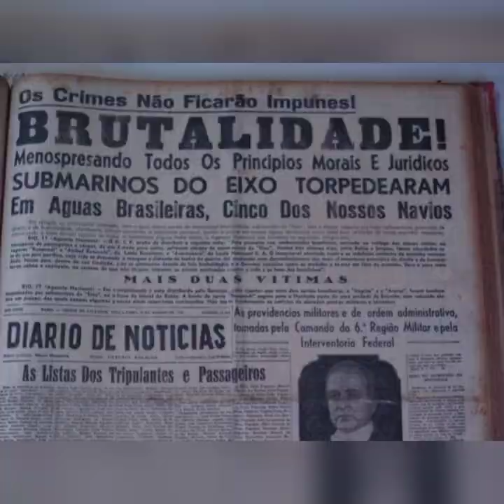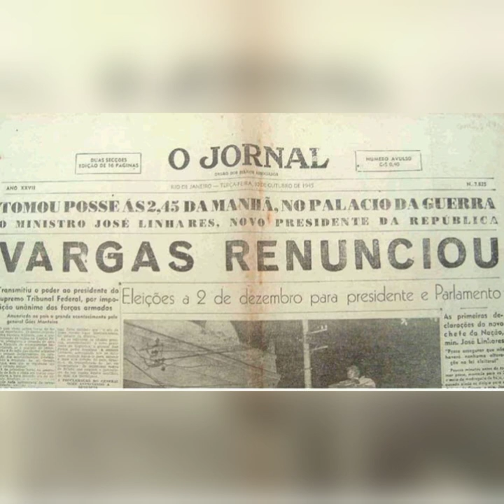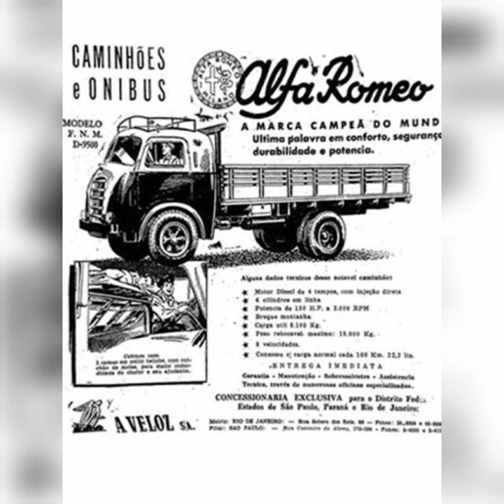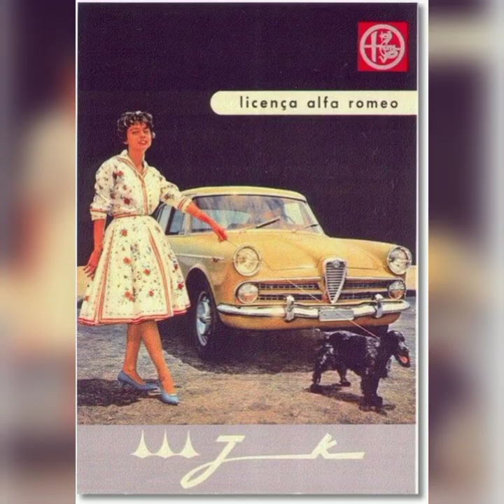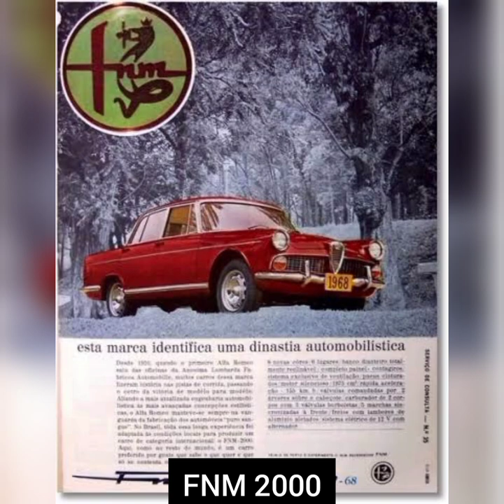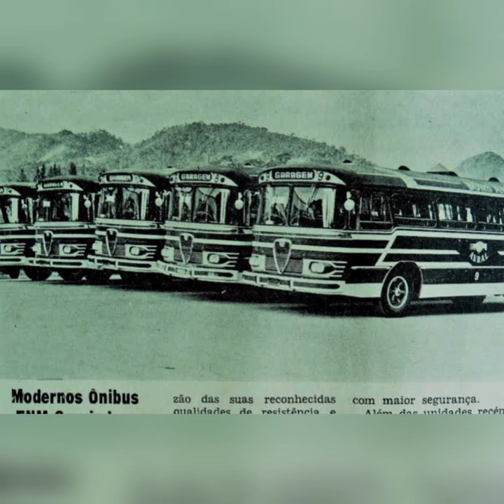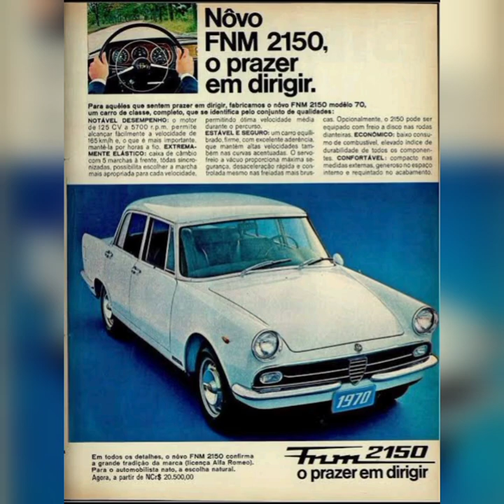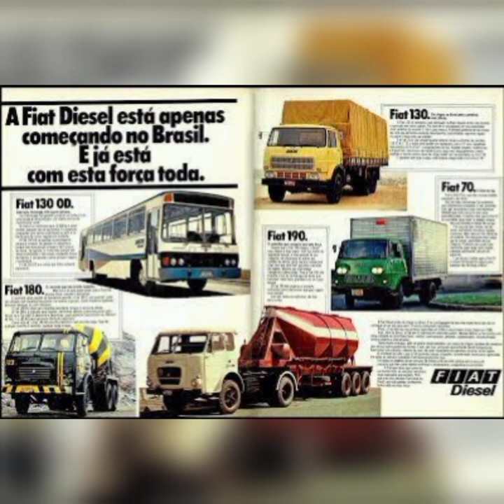FNM - A PRIMEIRA fábrica de CAMINHÕES do BRASIL!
Criada como uma estatal em plena Segunda Guerra, a Fábrica Nacional de Motores (FNM), com o passar dos anos, norteou seu trabalho em fabricar caminhões se tornando a primeira fabricante desses veículos no Brasil! Seus caminhões, famosos pela grande robustez e seu ronco característico também fabricou outros veículos interessantes!

Confiram a história dessa indústria pioneira do país!